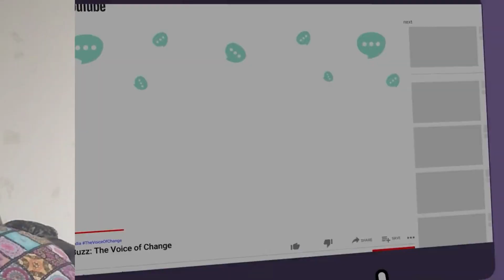Types of Friends We All Have | Girls Buzz - Comedy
From the perfectionist to the one who sleeps at every gathering, we all have varied types of friends, don't we? A friend group is incomplete without these diversities. It is also because of it, we somehow have a delicate balance of everything in our girl groups. Let's cherish all those amazing female friendships we have through this video.